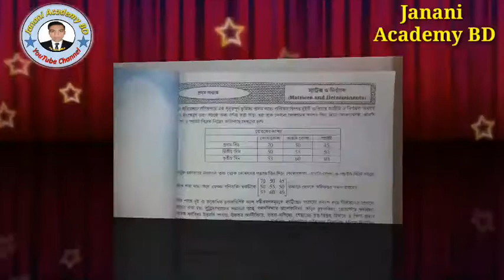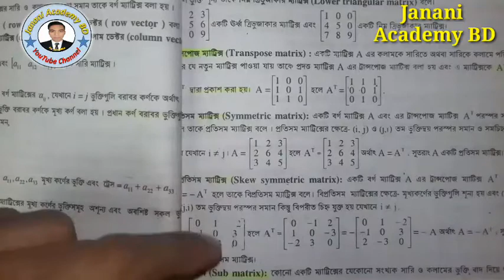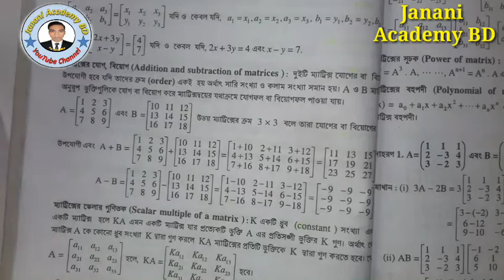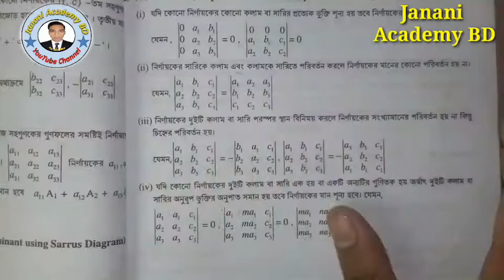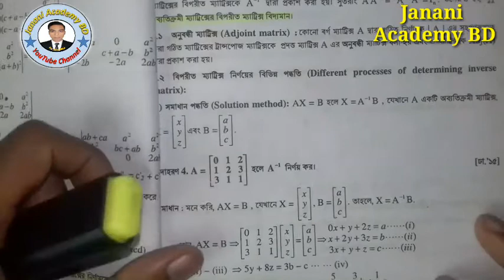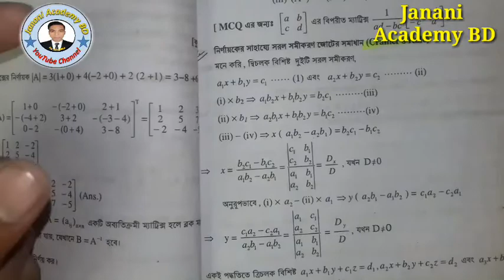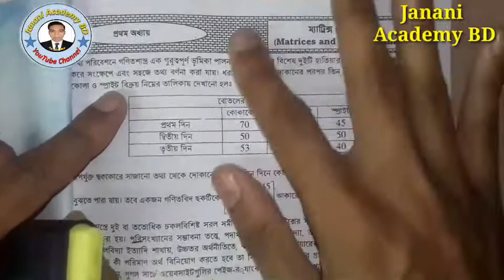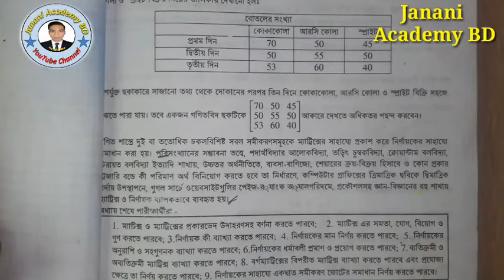HSC 1st paper Math chapter 1 | ম্যাট্রিক্স ও নির্ণায়ক | সৃজনশীল প্রশ্নের উত্তর করতে যা যা জানতেই হবে